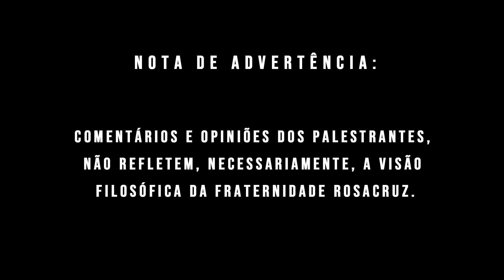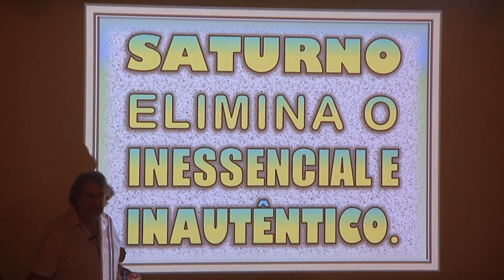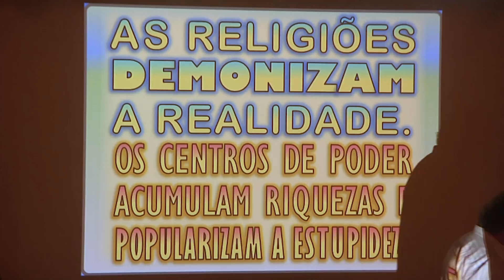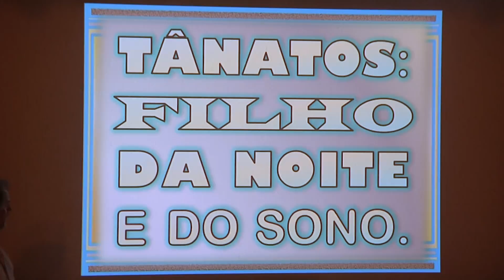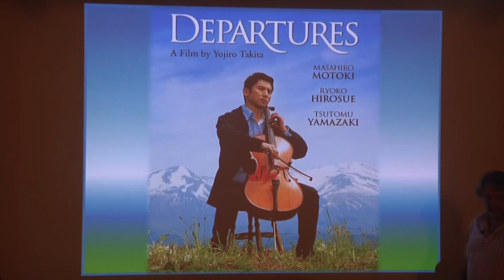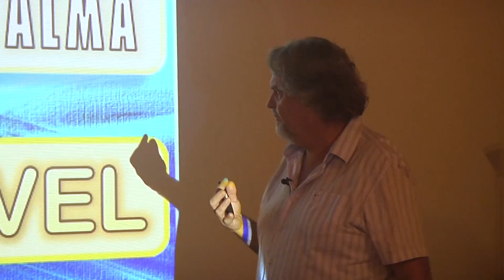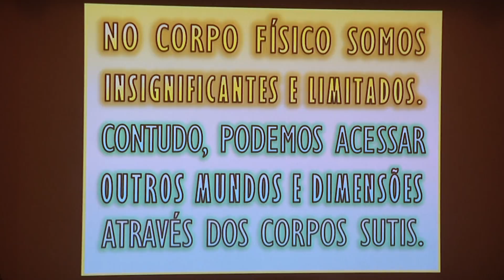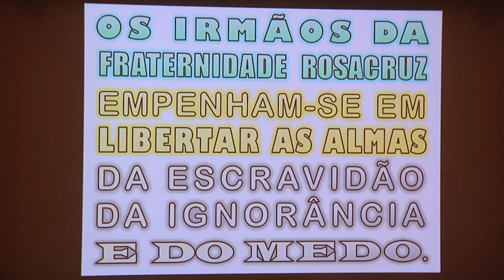Conceitos Astrológicos (Maio 2022). Gnose-Sophia: A Sabedoria do Espírito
Neste vídeo compartilhamos a gravação do 14° encontro da série Conceitos Astrológicos, em que são abordados temas referentes a Gnose-Sophia: A Sabedoria do Espírito.

Os comentários e opiniões dos palestrantes não refletem, necessariamente, a visão filosófica da Fraternidade Rosacruz.

🔻⬇ Conecte-se com a Fraternidade Rosacruz através destes links ⬇🔻